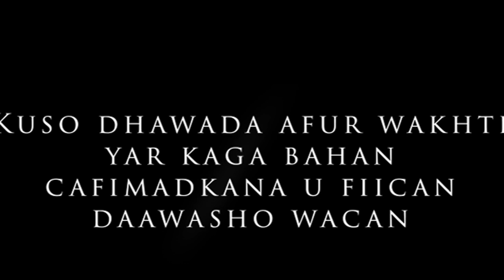Kafaidayso afur fudud oon wakhti badan kaga baahnayn. For those with little time, healthy and tasty.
Kafaidayso afur fudud oon wakhti badan kaga baahnayn.